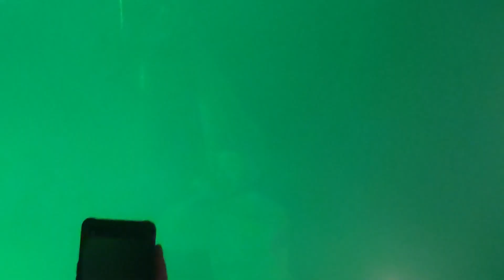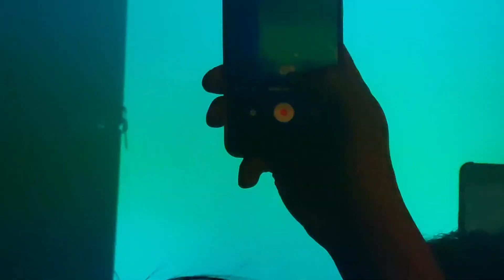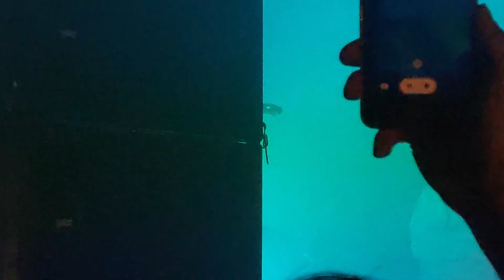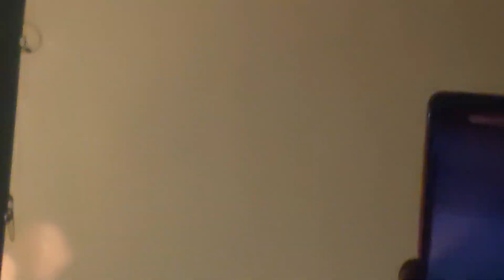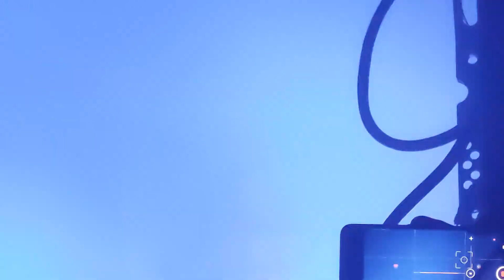Хаски, концерт в Алматы (20.01.2023)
Выступление Хаски в Казахстане в рамках Евразийского тура. Место проведения было изменено в последний момент и, к сожалению, клуб оказался непригоден для такого концерта, поэтому большую часть видео рэпера не видно. Однако я всё равно решил запечатлеть его выступление полностью, как делал это в 2019 в Москве. Надеюсь, не зря.